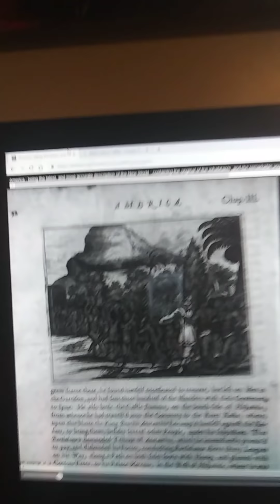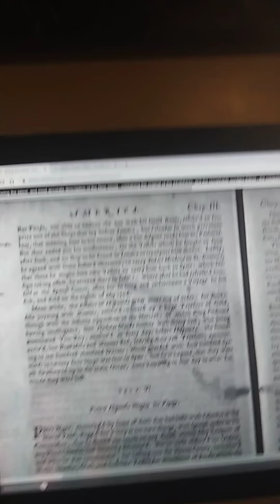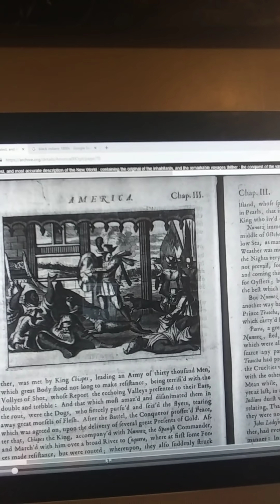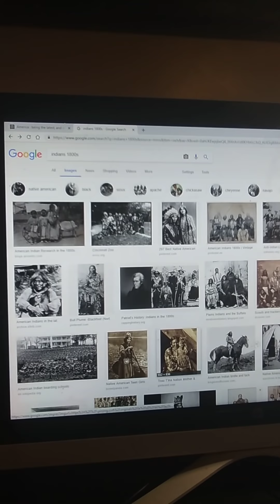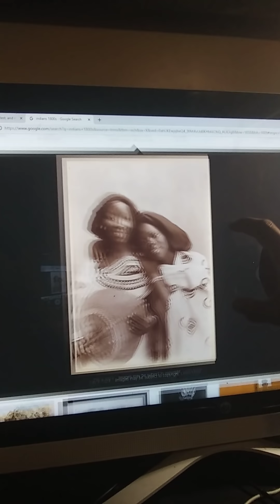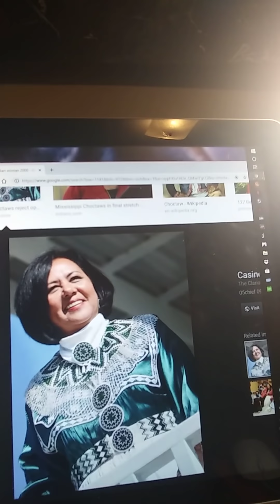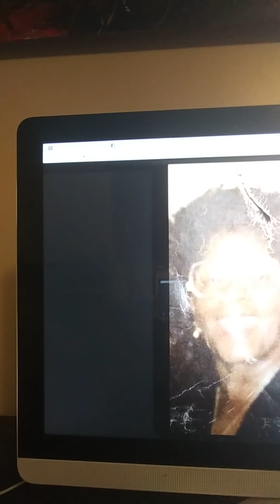Who are the real Americans?